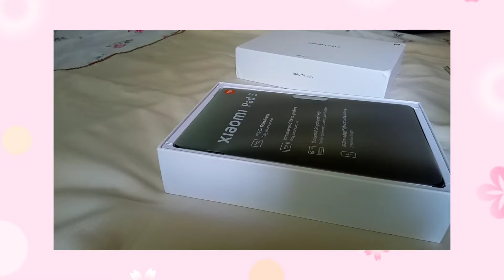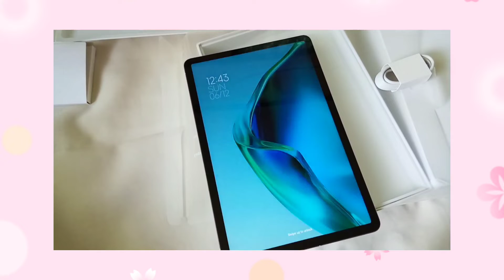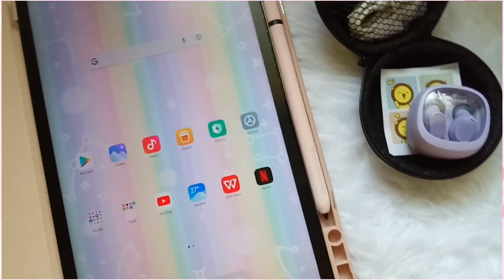what i got for graduation|beanbujo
what my parents got me as graduation gifts.

hi there! it's been a while since the last time i uploaded something here. been really busy with life and a lot of stuffs.
btw, How are you?